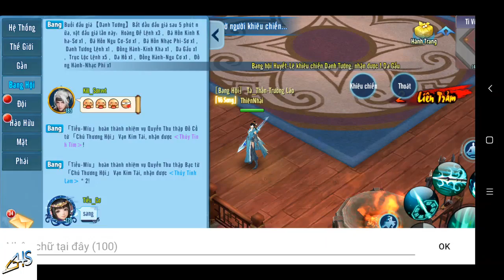VLTKM - Tiêu dao pk lôi đài - Làm sao để có combo tiêu dao mạnh nhất? | Thiên Nhai TV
➡ Nội dung: Chia sẽ cho những bạn chưa biết về tiêu dao cách combo mạnh nhất của tiêu dao